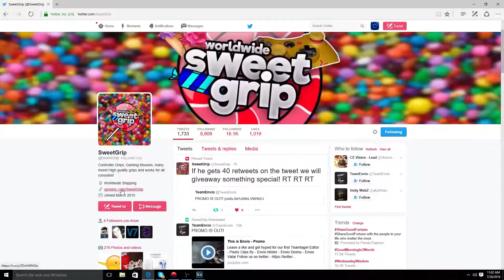*FULL SET* OF ALL NEW RAREST BLACK OPS 3 CALLING CARDS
Hey guys what is going on today I am bringing you a video where I showcase all of the new side bet calling cards